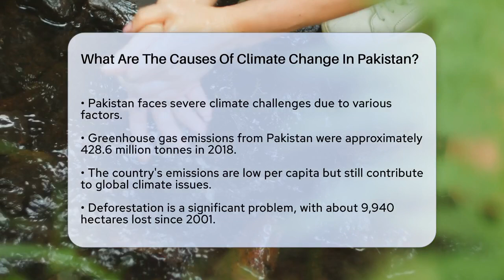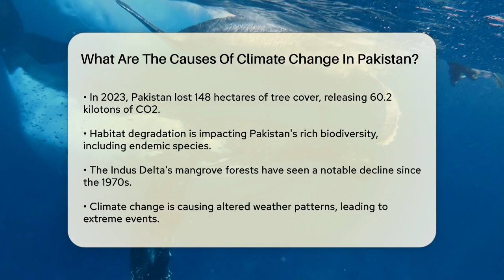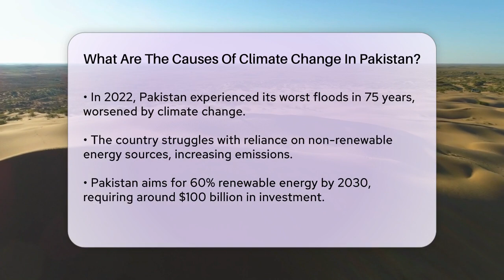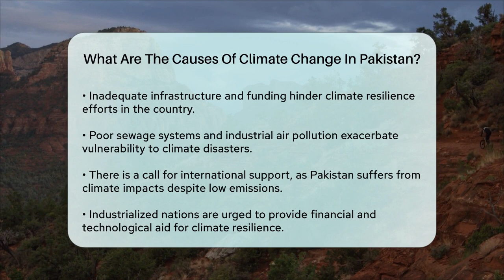What Are The Causes Of Climate Change In Pakistan? - Ecosystem Essentials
What Are The Causes Of Climate Change In Pakistan? In this informative video, we will discuss the various factors contributing to climate change in Pakistan. From the impact of greenhouse gas emissions to the alarming rate of deforestation, we will outline the challenges the country faces. You'll learn about the degradation of vital habitats that support diverse wildlife and how climate change is transforming weather patterns, leading to extreme events such as severe floods and heatwaves.

We will also cover the role of renewable energy and the current reliance on non-renewable sources, as well as the need for substantial investment to transition towards a more sustainable energy mix. Additionally, we will highlight the issues related to infrastructure and funding that exacerbate the country's vulnerability to climate-related disasters.

Finally, the video will touch on the importance of global climate governance and the need for support from industrialized nations to help Pakistan build resilience against climate change. Join us as we break down these pressing issues and discuss the urgent need for action.

About Us: Welcome to Ecosystem Essentials, where we dive deep into the fascinating world of habitats and ecosystems! Our channel is dedicated to exploring the intricate relationships that define our natural environments and the vital role they play in sustaining life on Earth. From lush forests to vibrant coral reefs, we cover a diverse range of ecosystems, highlighting their unique features, the species that inhabit them, and the critical importance of preserving these natural wonders.